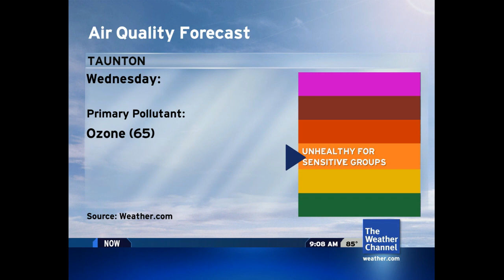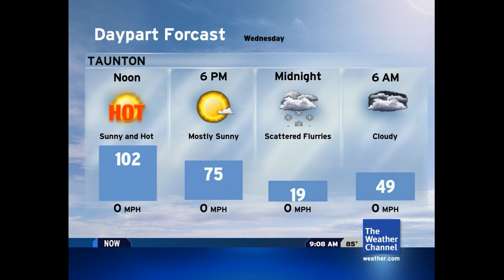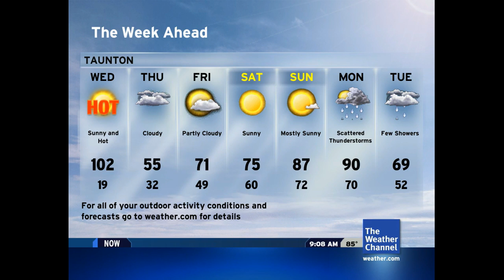Intellistar 1 Emulator: Temperature Fluctuation (1)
I've always wondered what it would look like if it was hot all day in the 100's, then drop below freezing overnight and then snow, so I decided to create this scenario. It took me two entire days to make this and create an emulator from scratch using TWC asset files and old PowerPoints. I also had some help from TWCCrazyDuude for references with his PowerPoint, so credit to him. My first emulation I've made since 2019, so almost five years!

Also I made a recreation of the Blue LDL from scratch, it took hours.